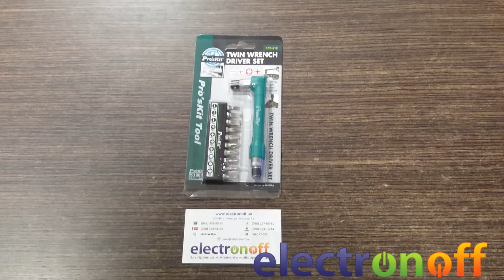Набор отверток 1PK-212 Pro'sKit. Г-образный держатель. 10 отверточных бит.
Набор отверток 1PK-212 Pro'sKit отличается двухсторонним Г-образным держателем, набором из 10 отверточных бит из качественного материала и предназначен для профессионалов и использования в быту.
В наборе инструмента проскит 10 отверточных бит из хромванадиевой стали:
- плоские: 4мм,5мм,6мм;
- крестообразные: No.1, No.2;
- Pozidrive: No.1, No.2;
- Torx: T10, T5, T20.
Длина каждой биты – 30мм.
Изюминка данного набора отверток: Г-образный отверточный держатель, выполняющий 3 функции:
1. В отличии от подавляющего большинства подобных устройств, держатель из набора отверток 1PK-212 Pro'sKit может одновременно фиксировать сразу две разные биты, что сокращает время на смену.
2. Длина держателя позволяет создать рычаг (плечо) длиной 110 мм для создания солидного вращающего момента.
3. Держатель играет роль удлинителя при работе в узких и глубоких отверстиях.
Удержание отверточных бит происходит при помощи надежного шарикового, а не магнитного фиксатора.
Купить набор отверток 1PK-212 Pro'sKit Вы можете в Интернет-магазине Electronoff.